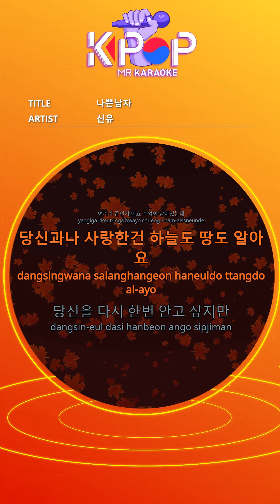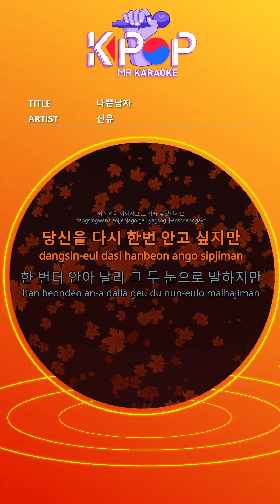[KPOP MR 노래방] 나쁜남자 - 신유 (With Melody Ver.)ㆍBad man - sin-yu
[Eng-Sub]

Looks like this is the end
I love you and I know the sky and the earth
I want to hug you again
Hug me one more time
You know I don't have it anymore
Hot tears dry up
Forget this bad guy
I think this is true
What did you forget with me?

ⓒMusicen. MR